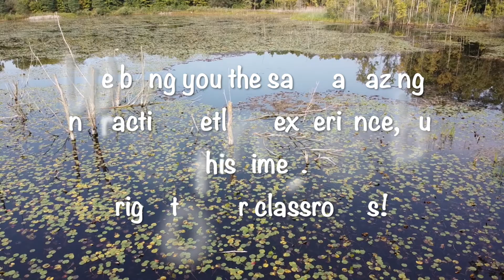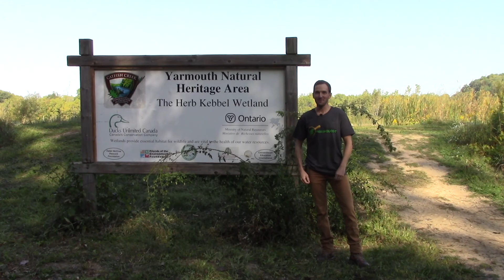Welcome to Marsh Quest 2020!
Another year, another Marsh Quest! Teachers and students, we know this year has been a weird one but we are excited more than ever to present Marsh Quest to you all!

Marsh Quest is an interactive wetland field trip for grade four (4) students to learn more about wetland habitats by engaging in activities. Activities, designed to be fun, hands-on and linked directly to the Ontario Curriculum allow students to learn about the diversity of wildlife supported by a wetland and the role humans play in their future. The activities are led by senior level Environmental Leadership Program (ELP) students from East Elgin Secondary School. Activities range from learning how to bird watch with binoculars to an up-close look at species at risk dependent on a wetland.

This year, Marsh Quest looks a little different but we still welcome students from 20 different classes and 10 different schools in the area to dive in and explore Marsh Quest, the VIRTUAL wetland experience. This year students will be transported through their computer screens just like they were visiting Herb Kebbel wetland at the Yarmouth Natural Heritage Area! Students will feel like they are flying around to all of the interactive stations, led by experienced ELP students. The stations and in-class activities were designed to teach them about diversity, values of wetland habitats, species at risk, conservation and their role in future protection. Even though Marsh Quest had to go virtual, we still have a guest speaker from Sciensational Snakes, giving students an insider look at Ontario’s reptilian species at risk!

Marsh Quest encourages and promotes good environmental stewardship and awareness for students to implement in their homes, schools, and communities towards the protection and conservation of wetland habitats, wetland species and species at risk. The more opportunities that we can provide the better chance we have at stimulating their interest. They are out future conservationists and the key to a healthier tomorrow.